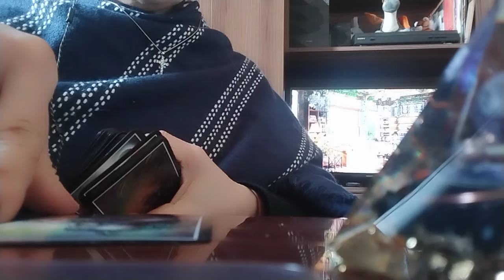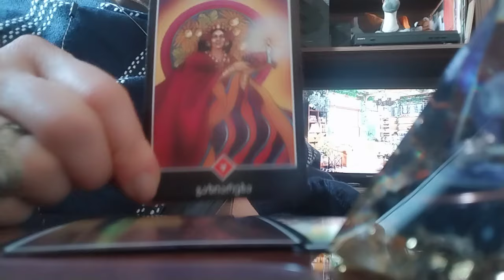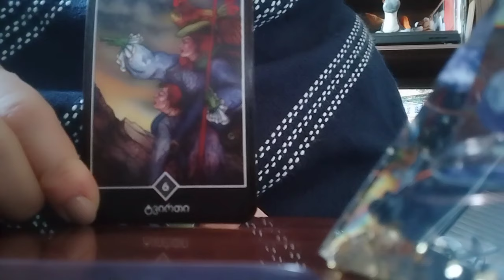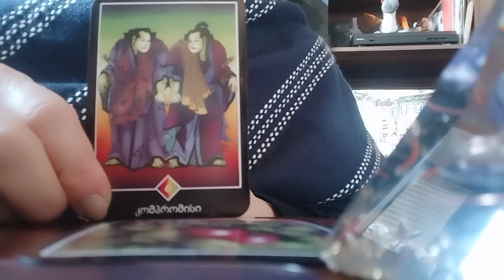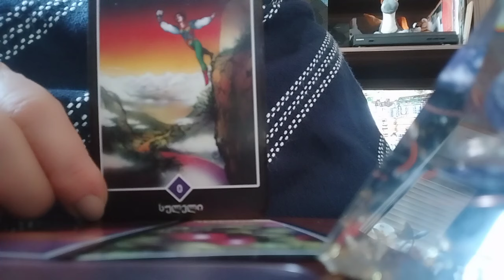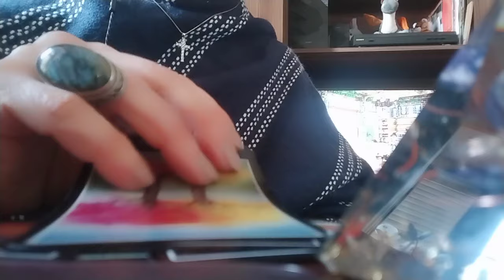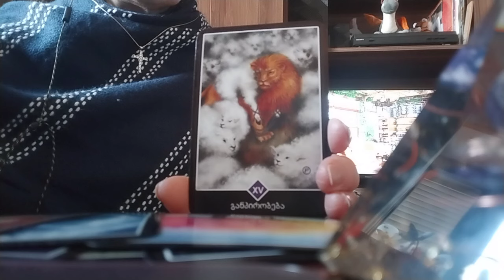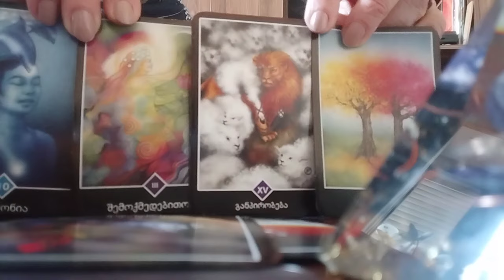თქვენ და ენერგოვამპირი მეგობარი! სადამდე მიგიყვანთ მასთან სიახლოვე? როგორ დააღწიოთ თავი?!😳🥰😘